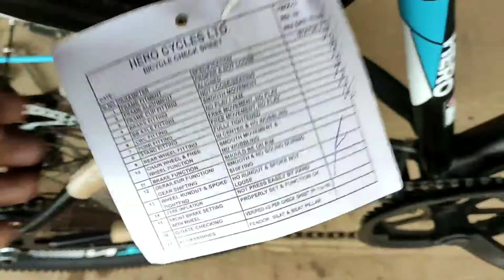HERO SPIRIT HOWLER BiCYCLE UNBOXING & ALL FEATURES (Bicycle world)♥️♥️